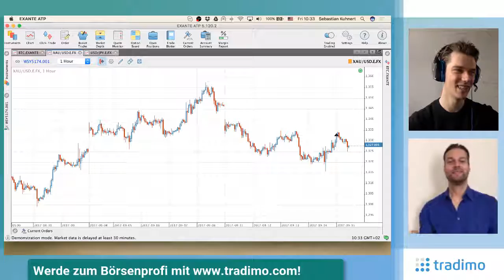Neue Nordkorea Provokationen lassen die Märkte kalt Bitcoin im freien Fall auf 3k (TTS Ep 9)